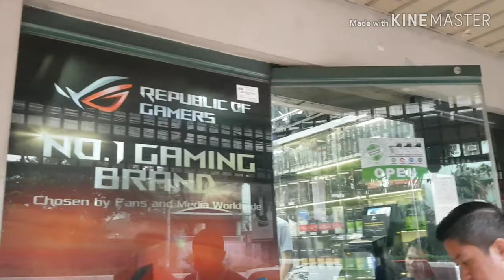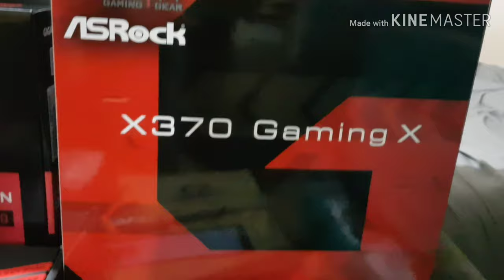I Journey to Gilmore 02.11.19 I Building My New PC Rig AMD I Undas Feel, walang Traffic!!!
Full Specs

•Processor: Ryzen 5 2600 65W AM4 Wraith Stealth

•Motherboard: Asrock Fatal1ty X370 Gaming

•Ram: 1x8gb ddr4 3200mhz Patriot Viper Steel

•SSD: 250gb Samsung 860 EVO 2.5 Sata

•GPU: 4gb RX570 Gigabyte gaming

•PSU: Corsair 450 watts VS450 80 white

TOTAL: P33,000

•Monitor: 23.6/24" Nvision GT24R18 Led Curved 144hz HDMI DP Frameless

For future upgrade

•120mm 2 top fans and 1 rear fan rgb
•620 watts
•RX 580
•1tb HDD